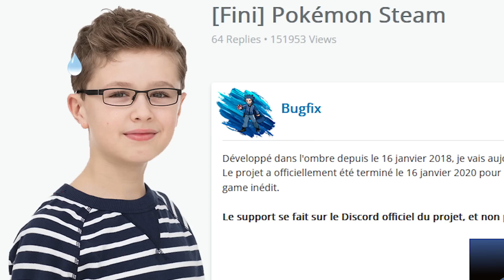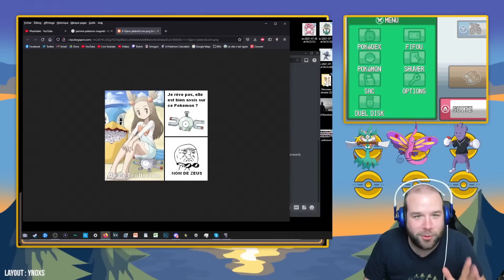Fildrong - Heartgold Fusion Random - Episode 04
Condensé 4 du live de Fildrong sur le jeu "Pokemon Soulsilver"  Monté par moi. (avec son accord)